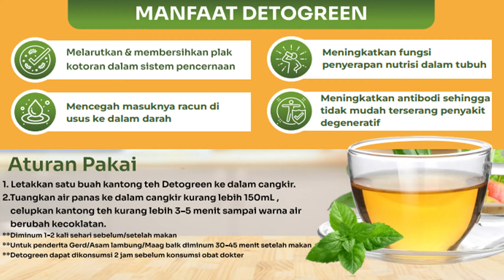DETOKSIFIKASI TUBUH ANDA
Bahan herbal ini bisa bantu proses detoksifikasi saat kamu puasa loh.

Kalian tau gak sih Saat puasa sistem pencernaan kita mengalami istirahat, hal ini merupakan kesempatan bagi
tubuh untuk melakukan detoksifikasi atau pembersihan.

Untuk membantu proses detoksifikasi tersebut kalian bisa mengonsumsi teh hijau, karena
kandungan antioksidan yang tinggi dari teh hijau efektif untuk membuang racun.

Seperti Produk detogreen teh detox ini yang punya kandungan utama teh hijau, selain itu, produk ini juga mengandung senna
alexandrina yang memiliki manfaat untuk melancarkan pencernaan. Bagi kalian yang
mengalami sembelit saat berpuasa bisa juga konsumsi teh detogreen ini 30-45 menit
setelah berbuka puasa dengan kurma.

Saat buka puasa bisa juga mengonsumsi madu detogreen ini, karena madu ini mengandung daun
kelor dan kunyit yang bisa membantu meredakan peradangan di usus.

Di momen puasa ini yuk bersihkan hati dan diri supaya sehat selalu. Selamat berpuasa guys stay healthy